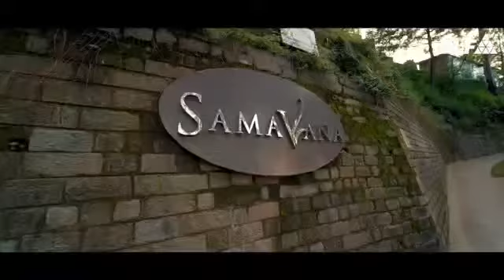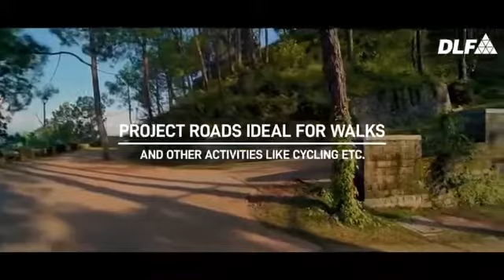DLF Samavana | Luxurious Homes 🏡 at Kasauli | Himachal Homes | Apartments | Plots | Hills Homes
DLFSamavana, A Tranquil Forest Located In A Perfect Setting.
✅ Located Minutes Away From Kasauli.
✅ Spread Across An Area Of 58 acres & Located At An Altitude of Approx. 4800 ft.
✅ The Only Licensed Colony Of This Dimension And The Largest Proposed Development In Himachal Pradesh.
✅ Project Approved By Ministry Of Environment & Forest And Following All Environment Norms.
✅ Located Amidst A Huge Swathe Of Pine Forest.
✅ Project Roads Ideal For Walks And Other Activities Like Cycling etc.
✅ 24 Hours Electricity/Water Supply Backup.
✅ Connected Via New Road from NH to Garkhal; Shortening Driving Time to Kasauli by 30-45 mins.